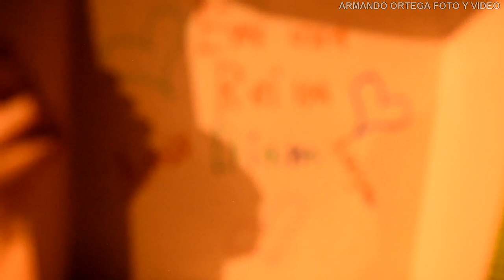PRIMERA COMUNIÓN DE DIANA GUADALUPE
FOTOS, BAILE Y REGALOS DE LA PRIMERA COMUNIÓN DE LUPITA